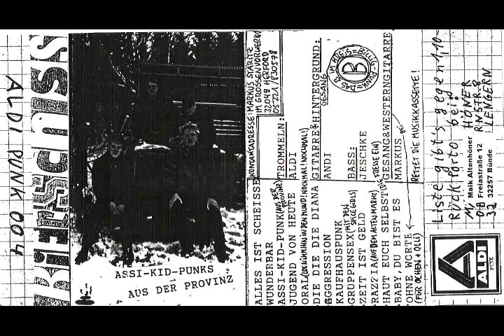Bierschiss - Assi-Kid-Punk (aus der Provinz) + Jugend von Heute